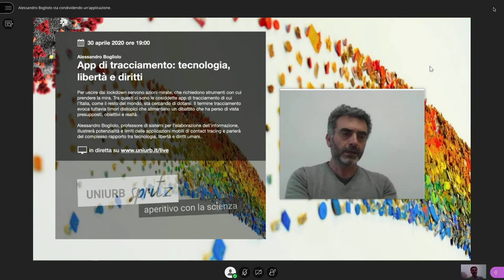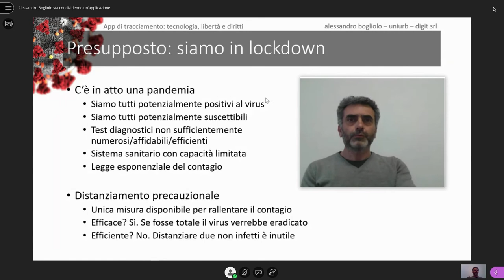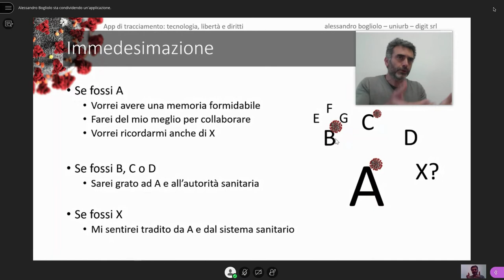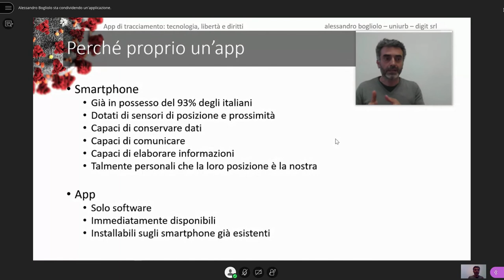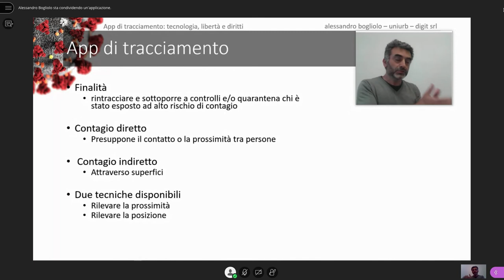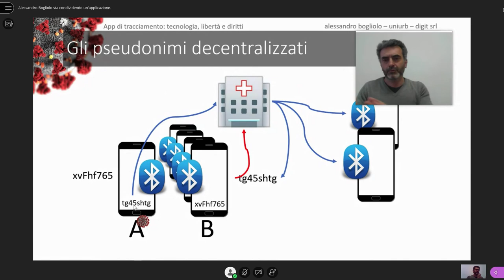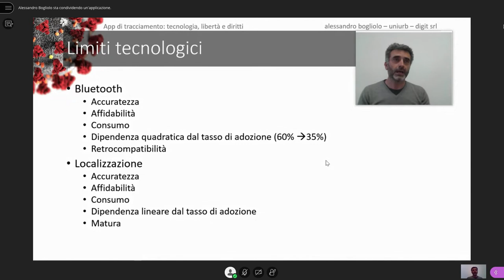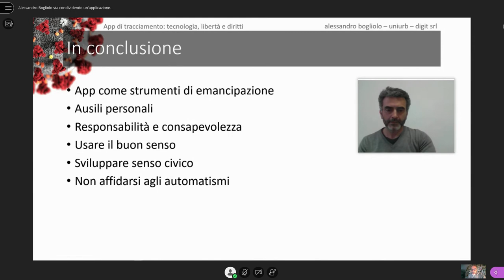Alessandro Bogliolo — App di tracciamento: tecnologia, libertà e diritti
Per uscire dal lockdown servono azioni mirate, che richiedono strumenti con cui prendere la mira. Tra questi ci sono le cosiddette app di tracciamento di cui l’Italia, come il resto del mondo, sta cercando di dotarsi. Il termine tracciamento evoca tuttavia timori distopici che alimentano un dibattito che ha perso di vista presupposti, obiettivi e realtà. Alessandro Bogliolo, professore di sistemi per l’elaborazione dell’informazione, illustrerà potenzialità e limiti delle applicazioni mobili di contact tracing e parlerà del complesso rapporto tra tecnologia, libertà e diritti umani.